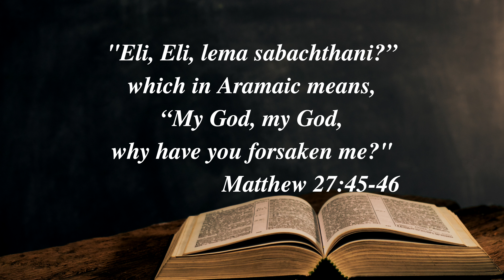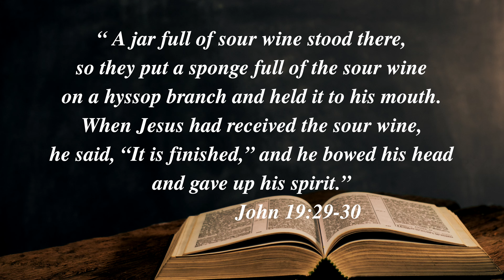Wednesday Word: Finished (8/10/22)